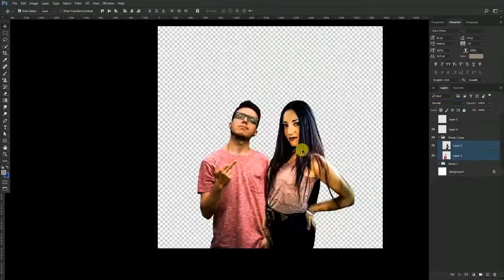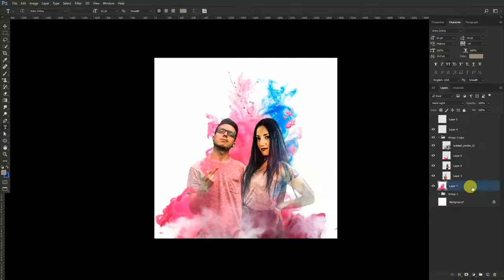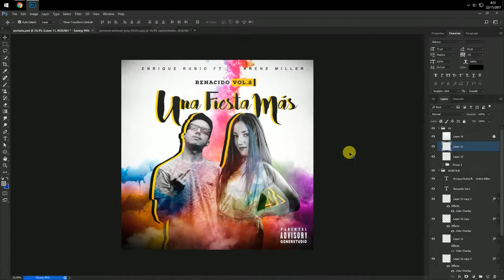GonerSTUDIO: Speed Art "Una Fiesta Más"